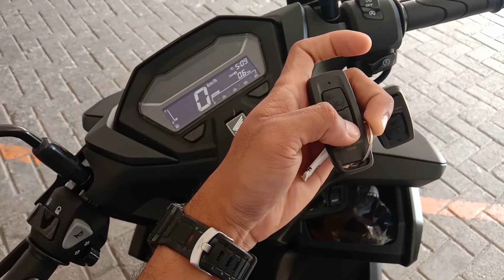SANGAT MUDAH 🔴 CARA MENONAKTIFKAN SISTEM ALARM VARIO 160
assalamualaikum teman teman azzura tutorial 😊

berikut cara menonaktifkan alarm di motor Honda vario160, dan cara mengaktifkannya